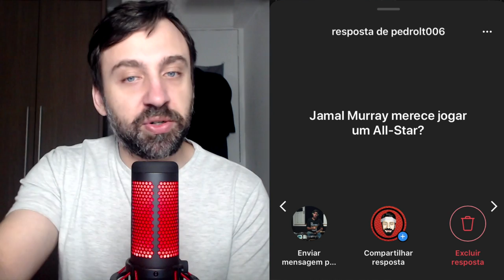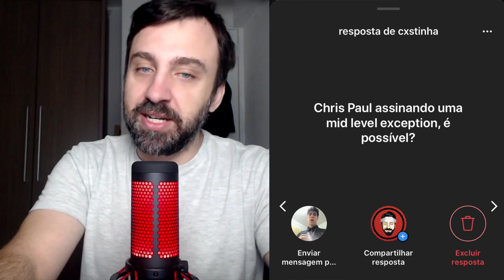Perguntas do Instagram, volume 1.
Pedi para vocês mandarem perguntas em um story do Instagram e então selecionei 20 delas para responder nesse vídeo. Sigam o Boom Shakalaka no Instagram: @boomshakaland